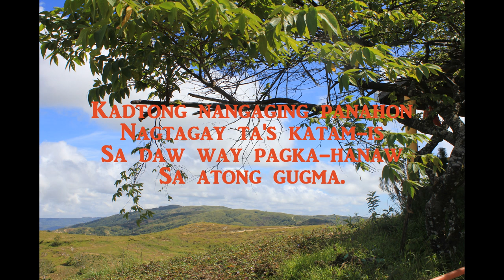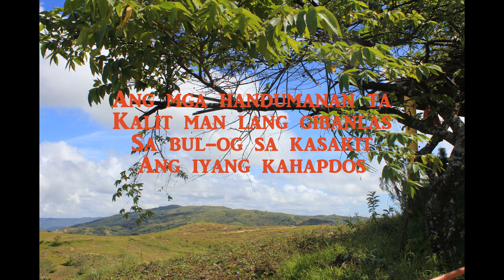Tony Sitoy - Ihibalag Sa Damgo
Cebuano love song written and recorded by Tony Sitoy
Recorded at ARS Music Source Studio in 1994.
Photo: Hambubuyog Mountain, Ginatilan, Cebu, Philippines